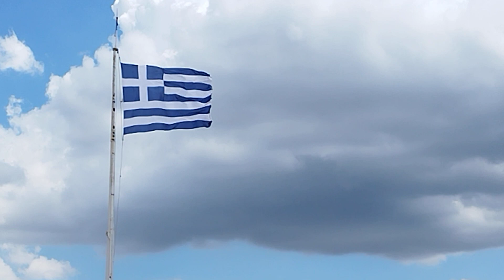Gaikijos vėliava / Greek flag / Ελληνική σημαία